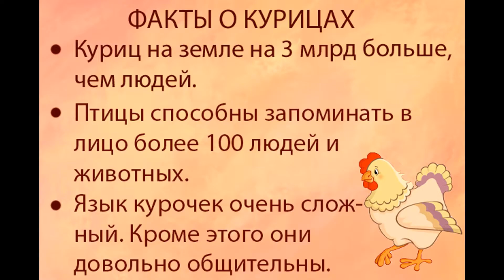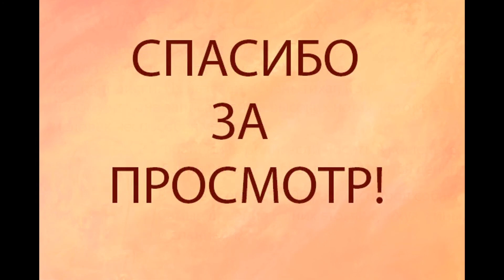Занимательные факты о питомцах, которые Вы не знали